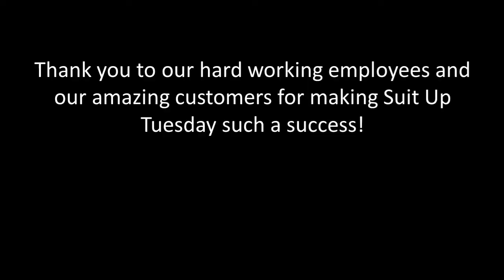Suit Up Tuesday